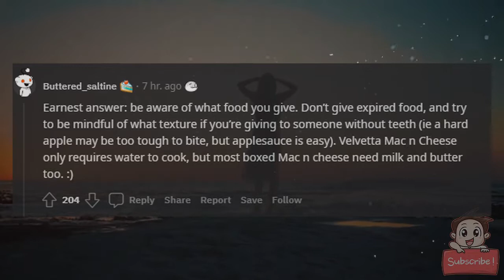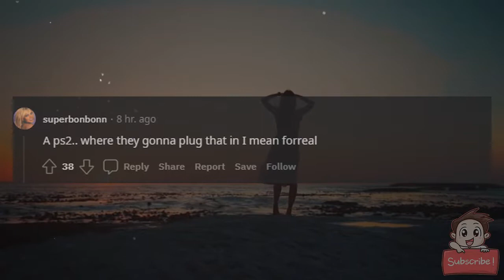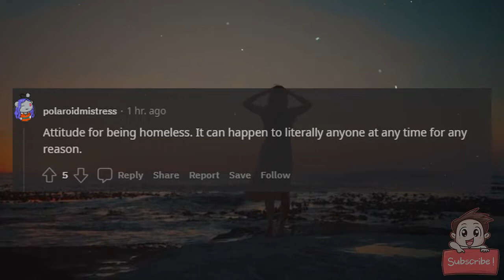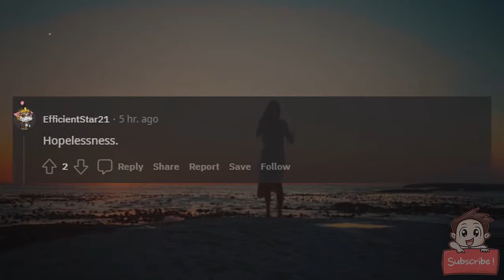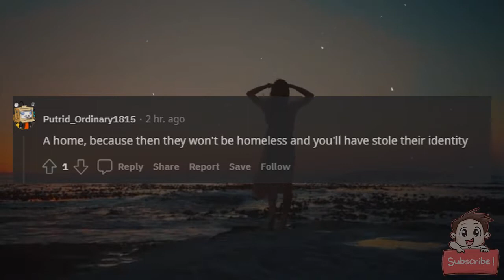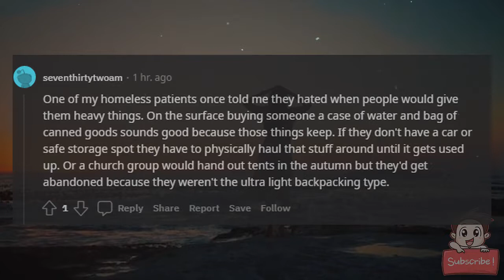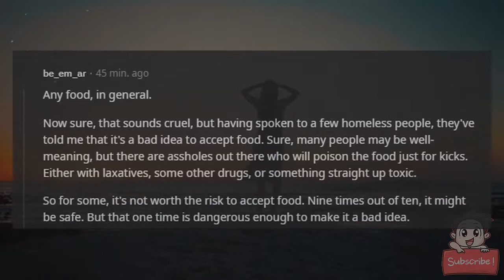Whats something you shouldn't give a homeless person?